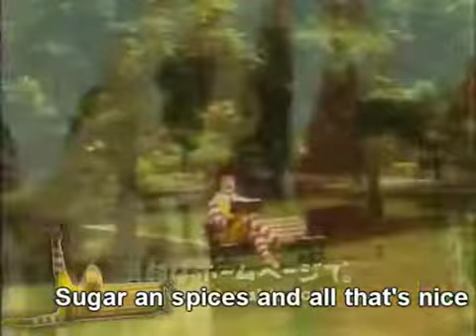【ドナルド×泡泡糖舞】Donald was a Mermaid『English Sub』【MAD/YTPMV】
➤ Original title: MermaiDonald
➤ Author: Wyoming
➤ Character: Ronald McDonald
➤ Series: BUBBLEGUM DANCE
➤ Release date: January 15, 2012

Full version of a nostralgic melody, What you renember? Sorry, but in the part 1:43 something goes crazy, it is unpleasant but good it's thing to hold hehehe.

🔗 Credits to original owners, share for fun and ease view